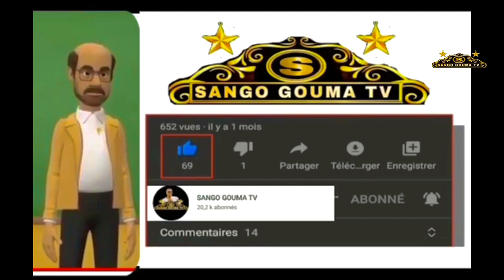Koorou Keur Gounékh Épisode 8